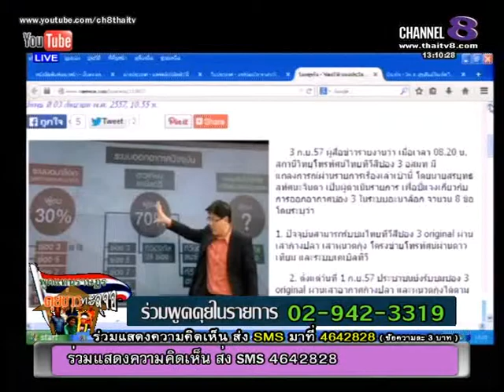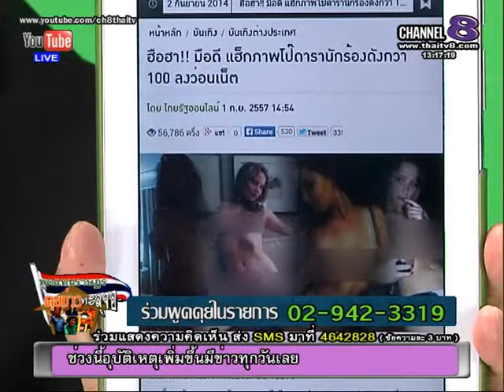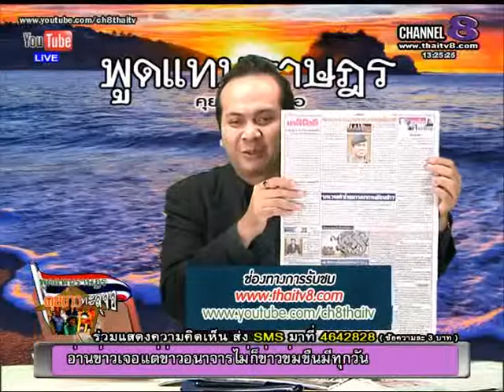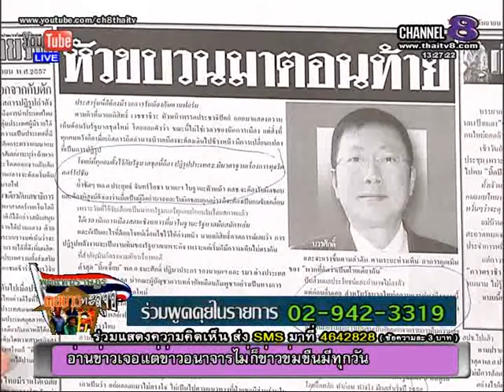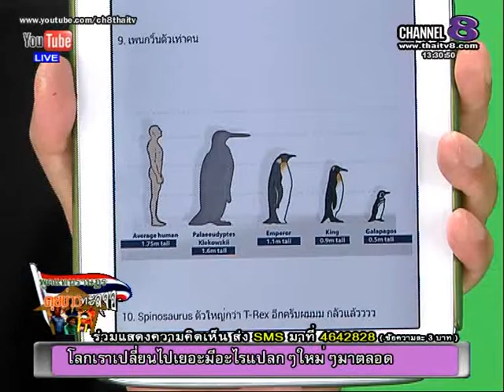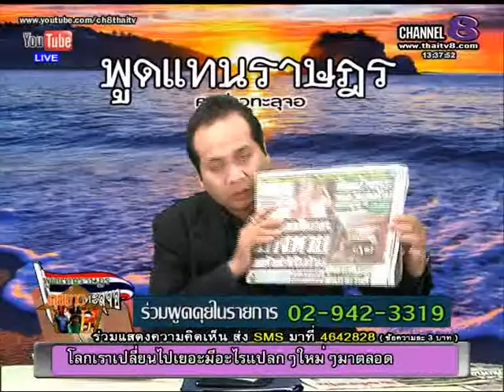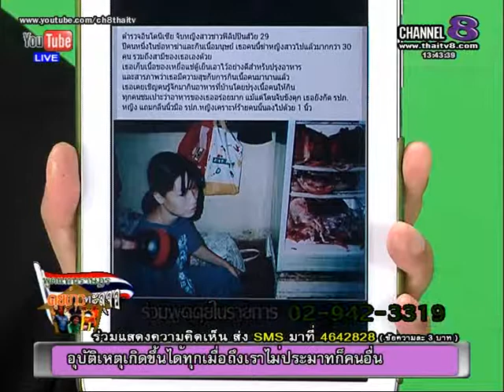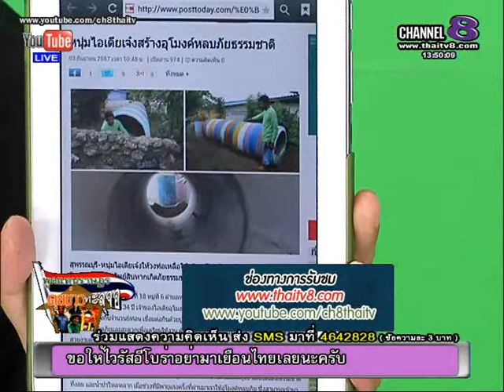ช่อง 8 ทีวีพูดได้ รายการ พูดแทนราษฎร คุยข่าวทะลุจอ 3-09-57 เบรก 2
รายการ พูดแทนราษฎร คุยข่าวทะลุจอ
รายการคุยข่าว คุยเหตุการณ์บ้านเมือง เศรษฐกิจและสังคม แบบคุยไปยิ้มไป วิเคราะห์แบบหยิกแกมหยอก ให้ความรู้ประกอบบ้าง แบบไม่เครียด ไม่ได้ตลกไร้สาระ อย่างเดียว รายการ เปิดโอกาสให้ประชาชนเจ้าของประเทศ โทรเข้ามาร่วมบ่นและแสดงความคิดเห็นได้เต็มที่ เมื่อก่อนโทรกัน เยอะแยะมากมาย ตอนนี้ยุคปรองดอง สลายสีเสื้อ คนไทยรักกัน รักกัน ก็เลยเงียบๆไปหน่อย แต่รายการก็ยังเปิดสาย ออกอากาศสดอยู่เหมือนเดิม แต่คุยกันเบาๆ โทร.เลย 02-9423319 หรือ ส่ง sms ทางตัวอักษร 4642828 รับฟังทุกคน ไม่เลือกข้างนะครับ